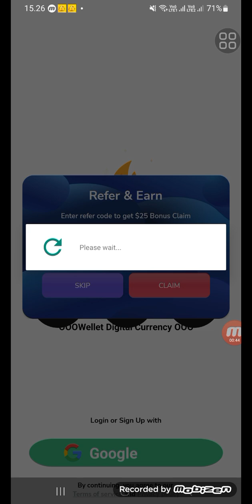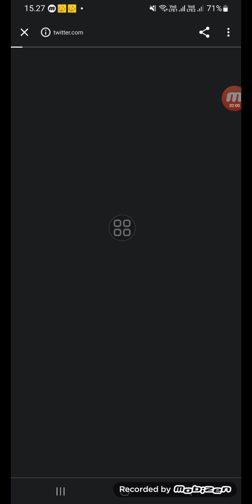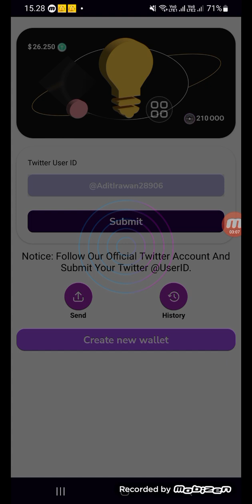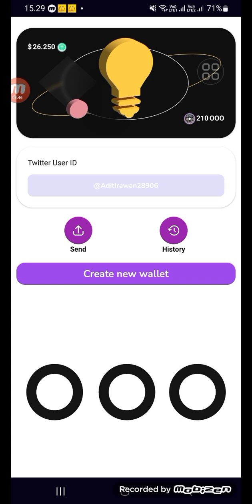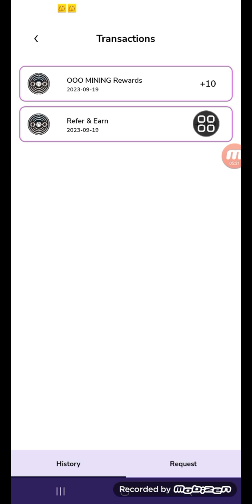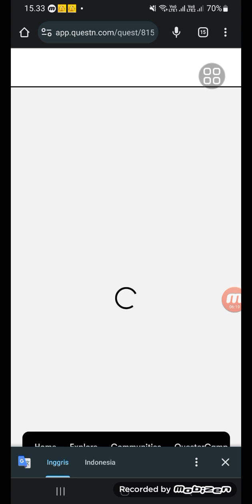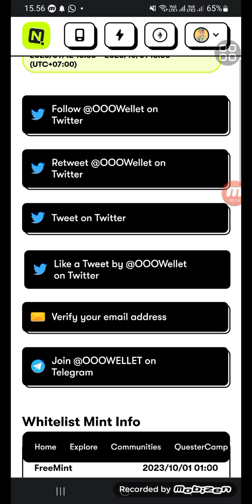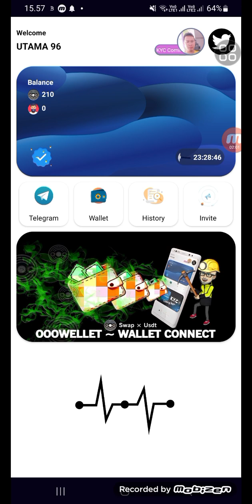AIRDROP OOO WALLET GRATIS 25 USDT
KODE REFF:22A3HPDZ